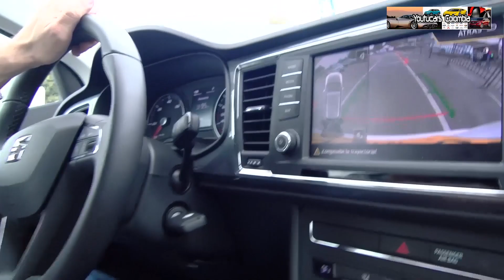SEAT Ateca PRUEBA DE MANEJO Colombia Youtucars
¡Solución a problemas de Entretenimiento! 💻 Canal que📱produce vídeos 📹 que informan, recrean, entretiene y asesoran acerca de 📰 Hechos Cotidianos, Política, Gente 👤Cultura,Venta de vehículos/Motos/Casas/Apartamentos, Nos gusta viajar✈ y la Música 🎼.

👀 CONOCE NUESTRO CANAL Roqui ¡ te lo cuenta !

(Algunos diseños, acabados y/o accesorios del vehículo hacen parte de la ambientación del vídeo y fotografía, quizá de alguna u otras versiones que pueden no ser comercializadas en Colombia)